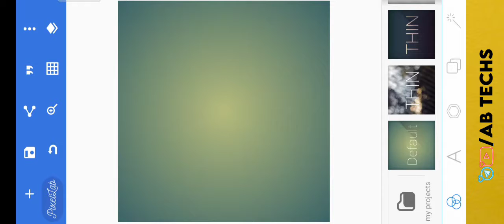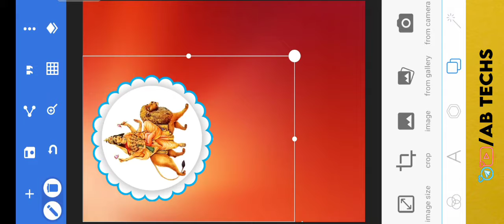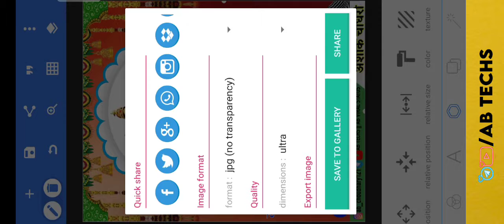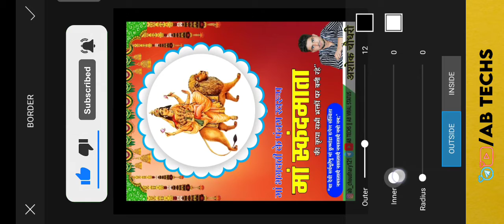मां स्कंदमाता पोस्टर कैसे बनाये 📝📝 || Maa Skandamata Banner Editing || 5th Navratri poster Editing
मां स्कंदमाता पोस्टर  कैसे बनाये 📝📝 || मां स्कंदमाता पोस्टर  कैसे बनाये || 5th Navratri poster Edit

Maa Skandamata Banner Editing 📝 || मां स्कंदमाता पोस्टर  कैसे बनाये || 5th Navratri poster

Maa Skandamata Devi banner editing in pixellab मां स्कंदमाता पोस्टर  कैसे बनाये 🚩🚩||  4th Navratri poster kaise banaen || Pixallab Poster editing

Navratri Poster Kaise Banaye 🚩🚩 || मोबाइल से नवरात्रि पोस्टर बनाना सीखे || Poster Design in Pixallab

Navratri Banner Editing 📝📝|| Durga Puja Ka Poster Kaise || मोबाइल से नवरात्रि पोस्टर बनाना सीखे 2021

मोबाइल से नवरात्रि पोस्टर बनाना सीखे | Navratri Banner Editing | Navratri Poster Design in Pixallab

Navratri Poster Kaise Banaye || Navratri Banner Editing || मोबाइल से नवरात्रि पोस्टर बनाना सीखे 2021

Navratri Poster Kaise Banaye || Navratri Banner Editing || Durga Puja Ka Poster Kaise Banaye

How to make Navratri Poster

Navratri Poster Kaise Banaye || Navratri Banner Editing || Durga Puja Ka Poster Kaise

BanayeNavratri Poster kaise banaye | Navratri banner editing | Mobile Se Navratri Poster kaise banaye 2021